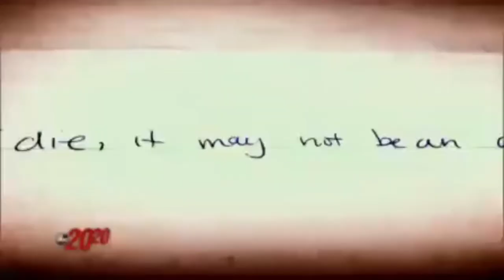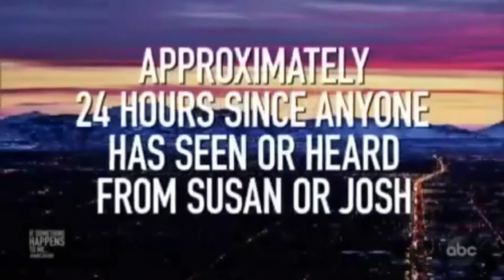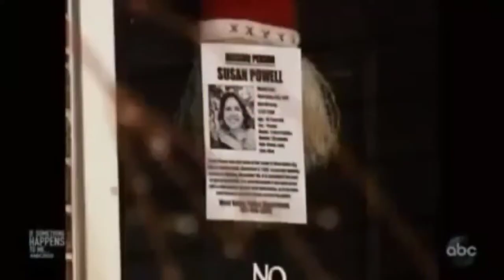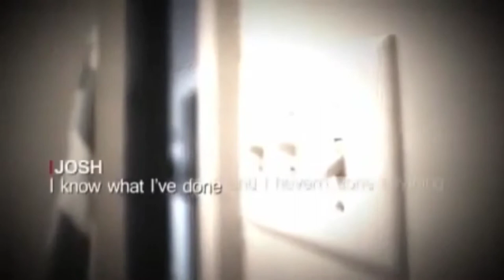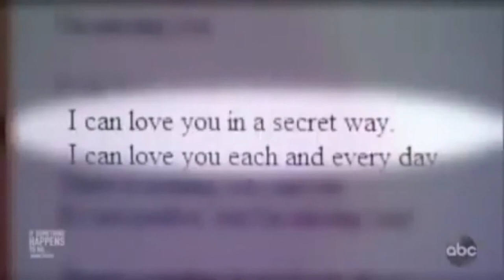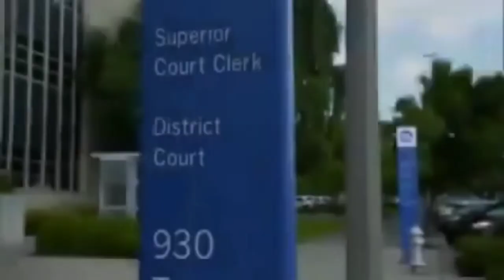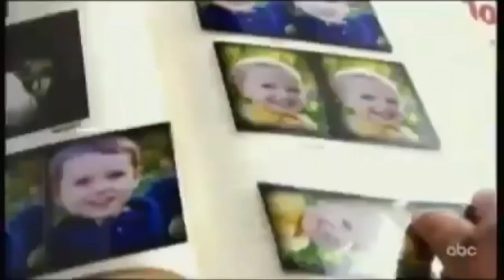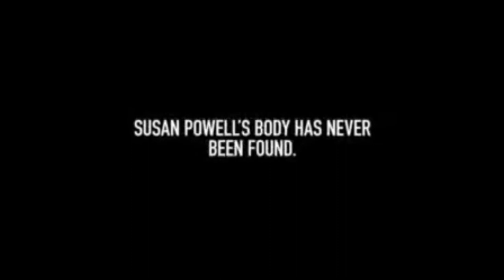EP. 29 - The Powell Family Tragedy [True Crime]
THE  SAD STORY OF POWELL FAMILY.

Josh killed himself and his two sons in a planned blast in 2012, three years after his wife Susan Cox Powell vanished. Susan was allegedly murdered, and her husband was a person of interest in the investigation. Josh was only allowed supervised visits with his kids, but when they were dropped off, he shoved the supervisor out the door and set fire to the house.

Within three minutes, firefighters arrived, but it was too late. The horrifying circumstances of the brutal double murder added to the already troubling nature of the case. The bodies of the boys, Charlie, 7, and Braden, 5, were discovered with injuries that showed Powell attempted to kill them with a hatchet before setting fire to his Graham, Washington rental property.

The boys' injuries were discovered in their autopsy, according to Melissa Baker of the Pierce County Medical Examiner's Office, despite the fact that they died of carbon monoxide poisoning.

Susan Powell was last seen alive on Sunday, December 9, 2009, after attending church. She didn't show up for work the next day, and no one dropped off the boys, who were four and two at the time, at daycare. Susan's keys, wallet, and cell phone were discovered at the family's home in West Valley City, Utah. Susan's body was never discovered.